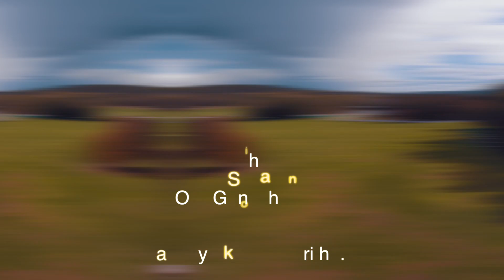Best Nepali Sayari by Sagar Kafle/ म माया को व्हिखरी हुँ... Norway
म माया को व्हिखरी हुँ...Nepali romantic sayari by Sagar Kafle
DOP : Ganesh Sunar
Oslo Norway